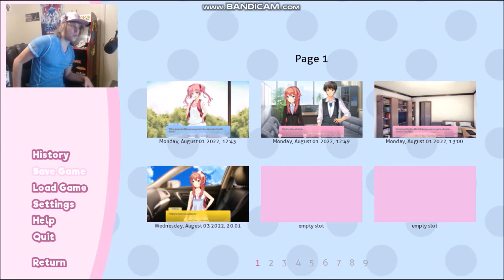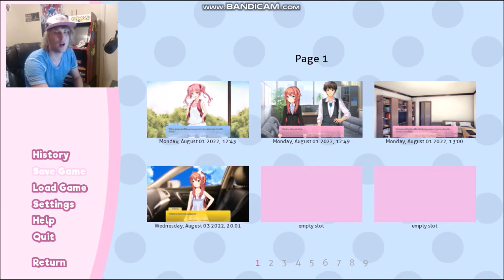MOVIE DATE WITH SAYORI | Sayori As An Adult - Part 2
After video chatting with Natsuki, we go on a movie date with Sayori where we do more than just holding hands!